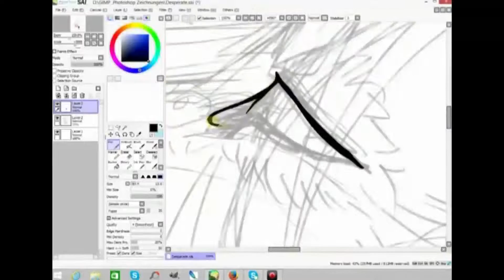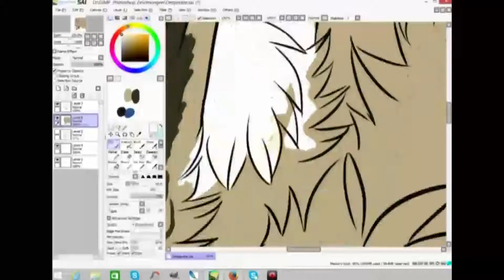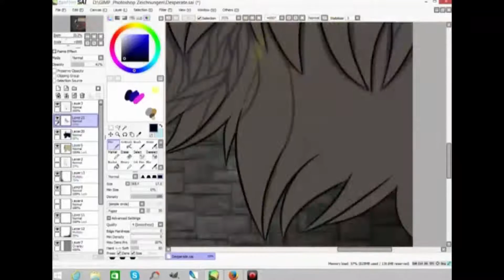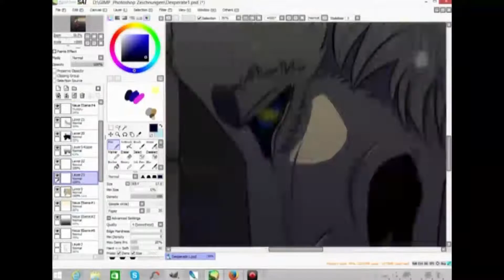Desperation - Speedpaint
Music © Tokyo Ghoul OST - Father